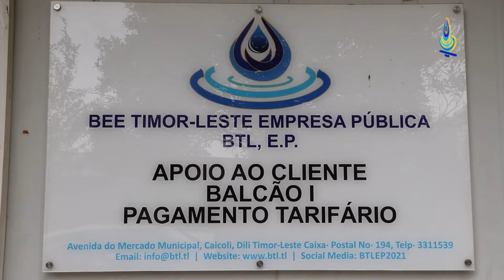Selu Tarifaria Bee iha ne'ebé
Dalabarak Konsumidór sira la hatene atu selu bee iha ne’ebé,
Ho nune’e maka Media BTL,E.P kria Video ida ne’e hodi fasilita Konsumedór sira atu bele hatene fatin no oinsa atu selu bee moos.